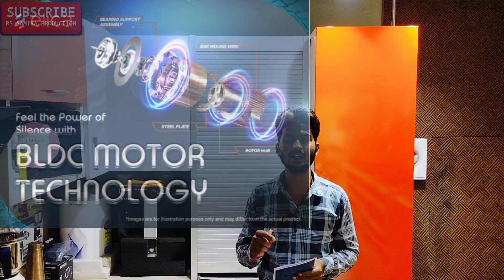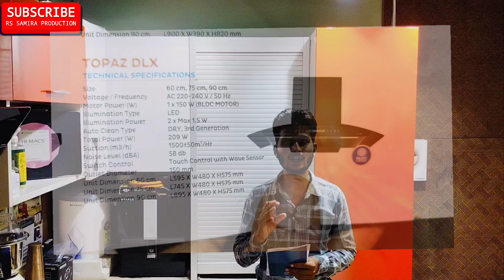kutchina top 3 BLDC motor kitchen chimney 👌$ kutchina BLDC MOTOR Top 3 Model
kutchina top 3 BLDC motor kitchen chimney 👌$ kutchina BLDC MOTOR Top 3 Model $ BLDC kutchina Chimney top 3 Model
Kutchina Virgose DLX 90 Auto Clean Buying (Flipkart)
Kutchina Virgose DLX 75 Auto Clean Buying (Flipkart)
(Flipkart)
(Flipkart)
(Flipkart)

Yours Queries:-
best kitchen chimney
kitchen chimney
best kitchen chimney in india
kutchina chimney
best chimney for home kitchen india
faber chimney
chimney for indian kitchen
elica chimney
best chimney for kitchen
chimney for kitchen in india
kitchen chimney price
kitchen chimney review
chimney
best bldc motor kitchen chimney
kutchina bldc motor chimney
kutchina top 3 bldc motor kitchen chimney
kutchina chimney motor
kutchina chimney best model
kutchina chimney motor price
kutchina chimney 3rd generation
kutchina chimney best
motor kitchen
kitchen chimney with bldc motor
bldc motor chimney in india
electric chimney motor
bldc motor kitchen chimney
best kutchina chimney model 2022
best kutchina chimney model
bldc kitchen chimney
bldc motor chimney
kutchina chimney latest model
kutchina chimney latest model 2022
kutchina sleek chimney
kutchina chimney bravo dlx
best kutchina chimney model 2023
3kw bldc motor kit price in india
kutchina top 3 best chimney model in india 2024
kutchina topaz dlx 75
kutchina best chimney model 2024
kutchina chimney price
faber top 3 best chimney model in india
best chimney model in india
top 3 kitchen chimney in india
top 3 kitchen chimney
kutchina topaz 90
kutchina chimney
kitchen chimney
chimney
top 3 best kutchina chimney
kutchina
best kutchina chimney
kutchina chimney price list
best kutchina chimney model 2024
top 3 best kutchina chimney model 2024
faber chimney
elica chimney
kutchina chimney top 3 model
kutchina topaz chimney
kutchina 3rd generation chimney price
kutchina chimney model with price list
kutchina chimney models
top 3 kitchen chimney brands in india
best kutchina chimney 2023
top 3 chimney brands in india
ekko kitchen chimney price list
top kutchina chimney
top 3 bldc chimney
top 3 bldc fan
best bldc chimney in india
top 3 bldc fans in india
bldc chimney review
chimney bldc motor
chimney bldc
bldc motor chimney 90cm
bldc chimneys
bldc motor chimney
top electric chimney brands india
chimney with bldc motor
is bldc chimney good
bldc chimney vs normal chimney
crompton bldc chimney
hettich kitchen chimney
hettich chimney
latest kutchina chimney
kutchina new model chimney
kutchina chimney top model
q2 chimni
top chimney models in india
tu chimney
best kutchina chimney under 20000
which kutchina chimney is best
2 chimney
kutchina chimney trendy 60 price
kutchina chimney trendy 75 price